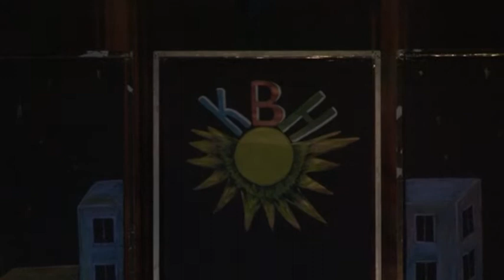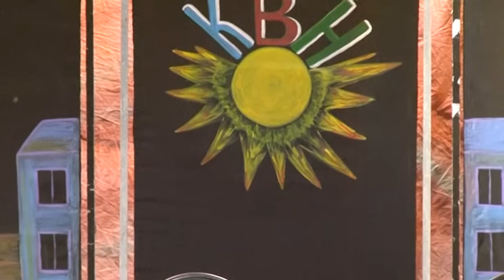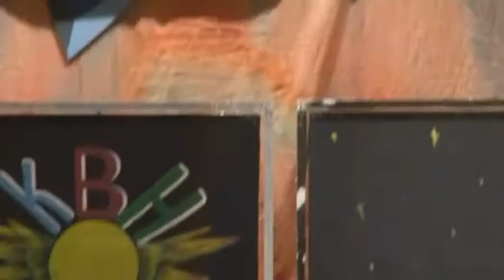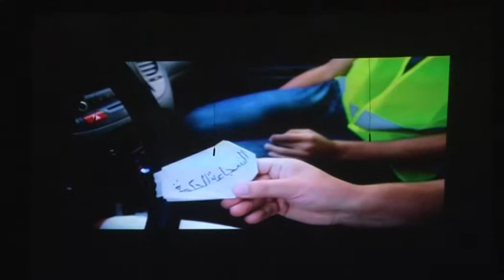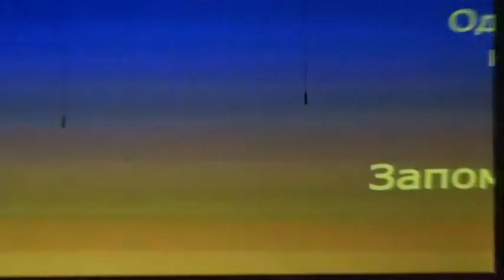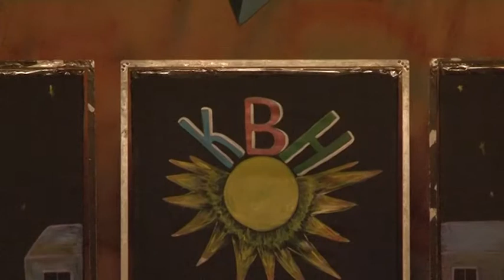КВН. Финал. Пушкино 2014